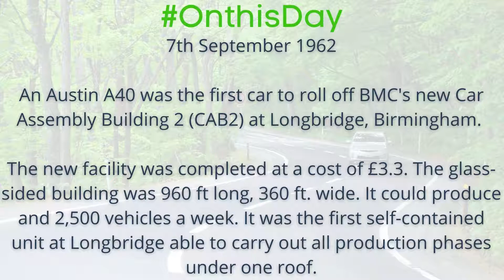On this Day 7th September the 1st self contained car plant in the UK is opened at Longbridge in 1962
An Austin A40 was the first car to roll off BMC's new Car Assembly Building 2 (CAB2) at Longbridge, Birmingham.

The new facility was completed at a cost of £3.3. The glass-sided building was 960 ft long, 360 ft. wide. It could produce and 2,500 vehicles a week. It was the first self-contained unit at Longbridge able to carry out all production phases under one roof.